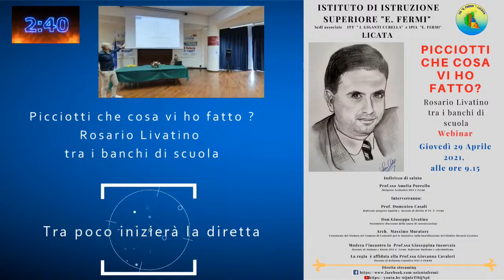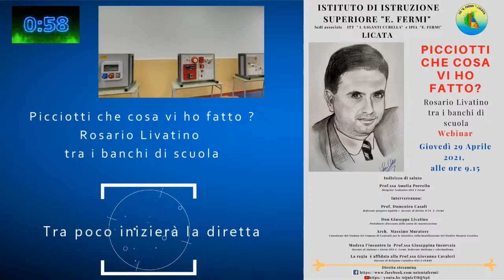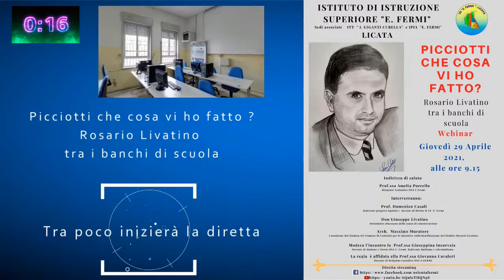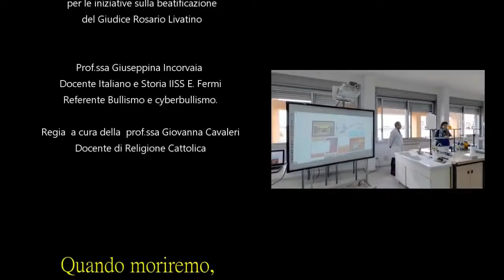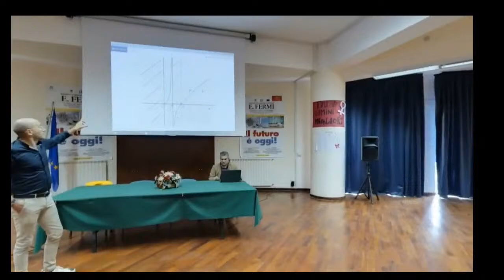Picciotti che cosa vi ho fatto? Rosario Livatino tra i banchi di scuola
Webinar organizzato dalla Scuola IISS E. Fermi

Indirizzo di saluto
  Prof.ssa Amelia Porrello, Dirigente Scolastico IISS E Fermi
     Interverranno:
  Prof. Domenico Casali, referente progetto legalità e  docente di diritto II SS Fermi;
  Don Giuseppe Livatino, postulatore diocesano della causa di canonizzazione;
  Arch.. Massimo Muratore, Consulente del Sindaco del Comune di Canicattì per le iniziative sulla beatificazione del Giudice Rosario Livatino

Modera e coordina l’incontro la  Prof.ssa Giuseppina Incorvaia – Docente Italiano e Storia IISS E. Fermi - Referente Bullismo e cyberbullismo.
La regia  è affidata alla Prof.ssa Giovanna Cavaleri docente di Religione Cattolica IIS E. Fermi.